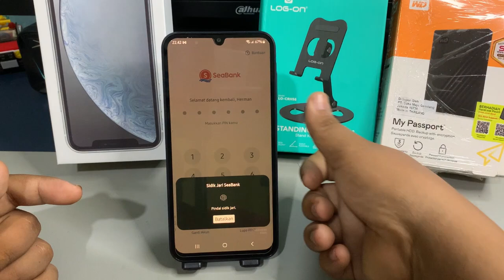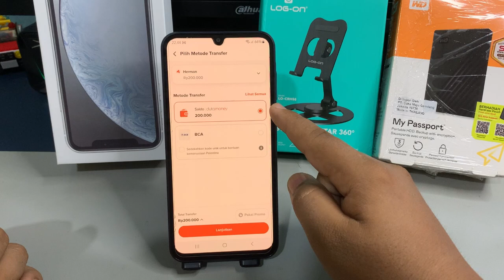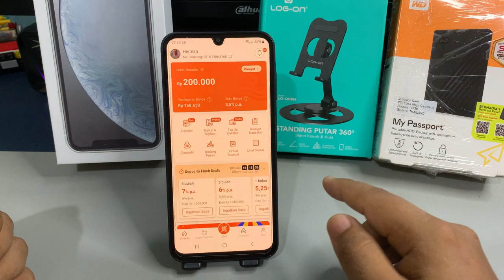Cara Mudah Top up Saldo Seabank Lewat Flip